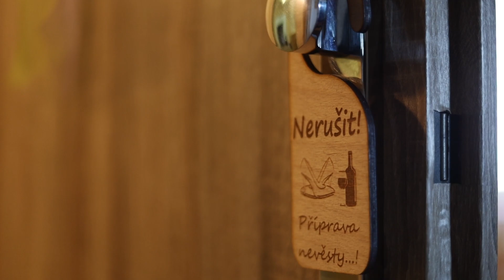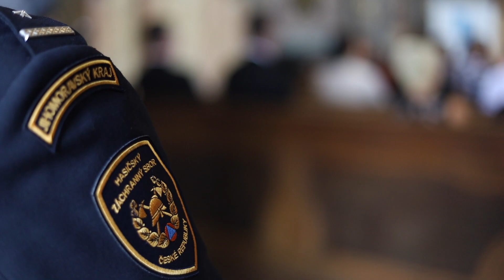svatební klip Veronika & Lukáš, 21.08.2021, Vranov u Brna & Moravské Knínice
Jsme pražský svatební tým, fotíme i natáčíme od roku 2014 a za tu dobu jsme navštívili 165 svateb, vytvořili 124 videí a předali jsme 25 750 jedinečných vzpomínek v podobě svatebních fotografií.